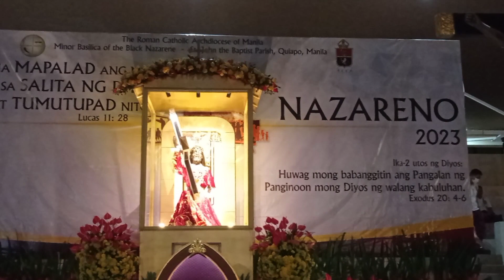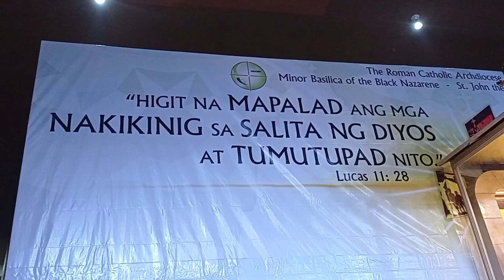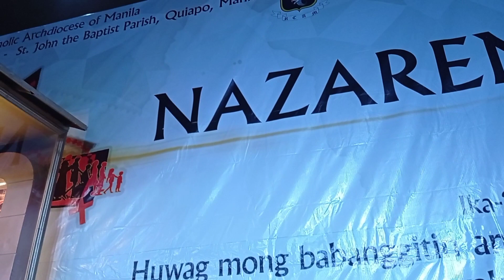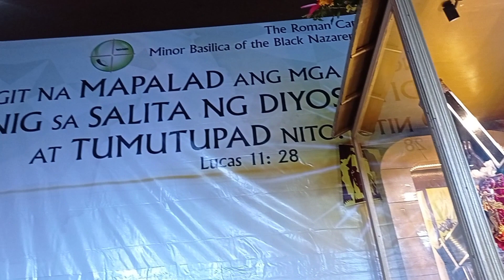PAGPUPUGAY sa POONG JESUS NAZARENO